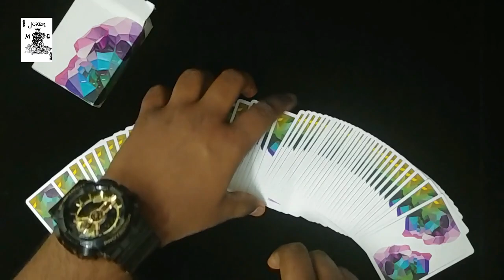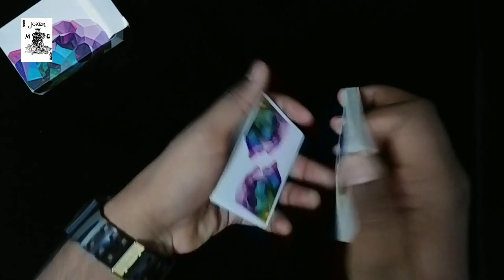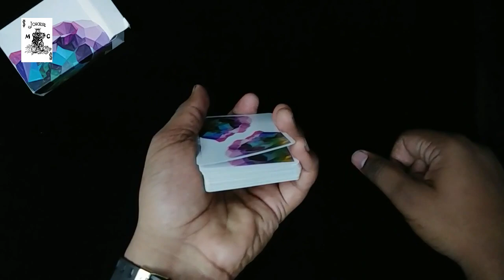Cool Card Trick | Magic Cubers | In Hindi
Hello Friends...!
In this video I have talked about a cool card trick
I hope aap sab ko pasand aaye

Keep Supporting..
Keep Sharing.

Links:-

Have Fun and Enjoy the Tricks

This is an all original work of Magic Cubers.